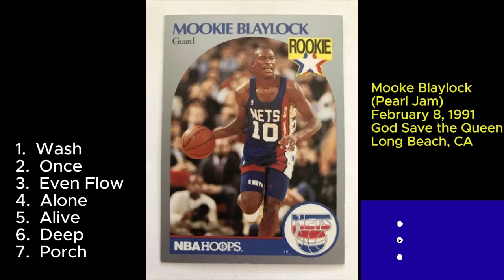Mookie Blaylock (Pearl Jam) February 8, 1991 Long Beach California God Save the Queen Full Set LIVE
***Amateur Recording***

Wash               00:00:00
Once                        3:50
Even Flow               7:50
Alone                     13:17
Alive                       16:24
Deep                      22:10
Porch                     26:32

2-8-91
2/8/91
God Save the Queen
Long Beach, CA, USA
Mookie Blaylock 1991 North American Tour
Small Club Venue
91
Pearl Jam
Pj
Ten
Pj
Setlist
Tour
Grunge
Alternative
90's
Eddie Vedder
Jeff Ament
Stone Gossard
Mike McCready
Dave Abbruzzese